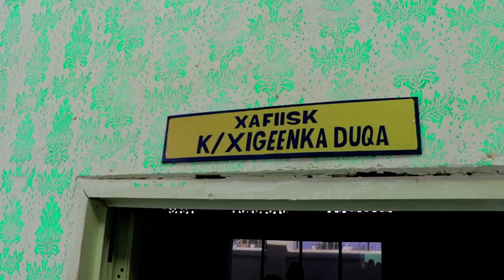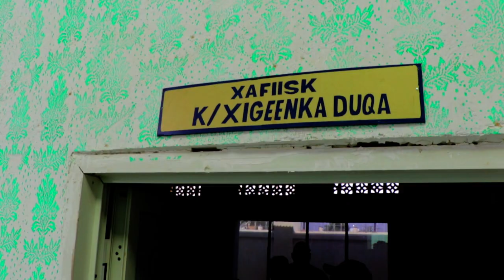DENI: Kormeerka Dowladda Hoose iyo Kulanka Golayaasha Puntland